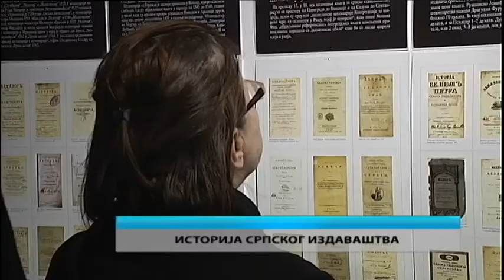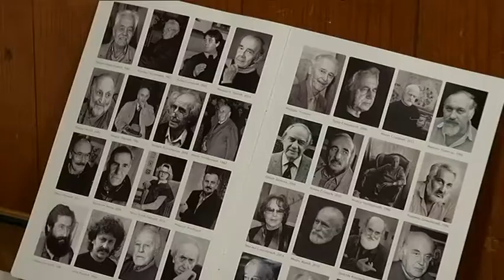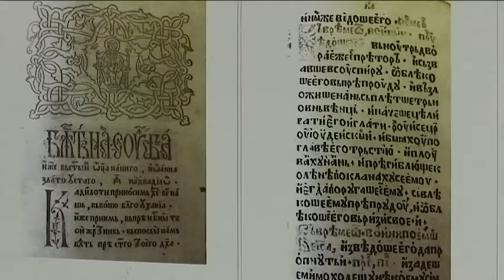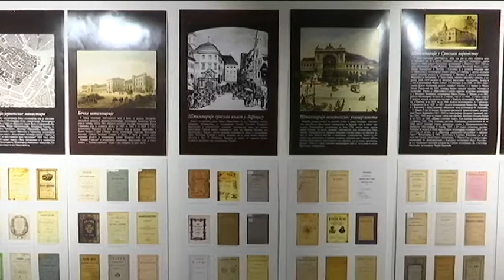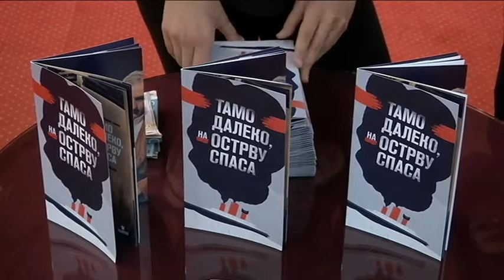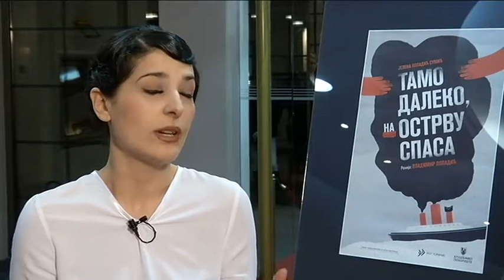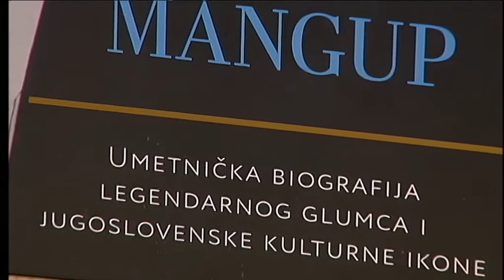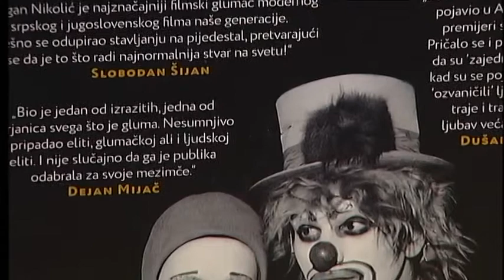Kulturni dnevnik ( TV RTS 07. 03. 2017. )